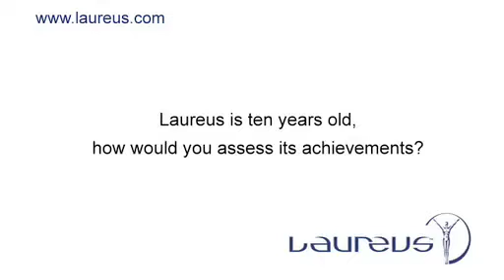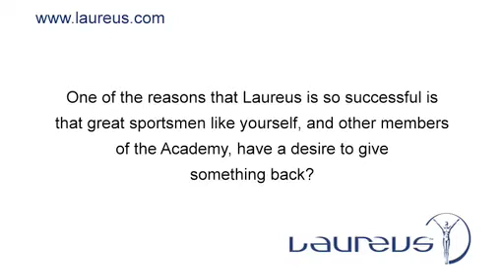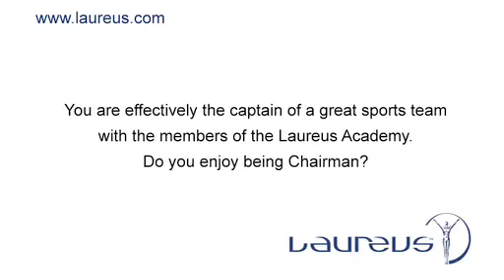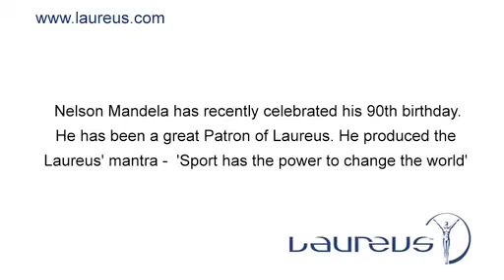Edwin Moses on Laureus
Edwin Moses talks about his work as Chairman of the Laureus Words Sports Academy and the Laureus Sport for Good Foundation projects in countries such as Northern Ireland and Kenya, and discusses his surprise at Nelson Mandela's appearance at the first Laureus Sport for Good meeting.